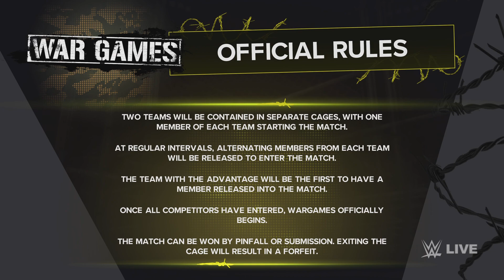WWE 2K24 WARGAMES NWO v(Hogan, Nash, Hall & Syxx) vs WCW (Booer T, Eddie Guererro, Flair & Sting